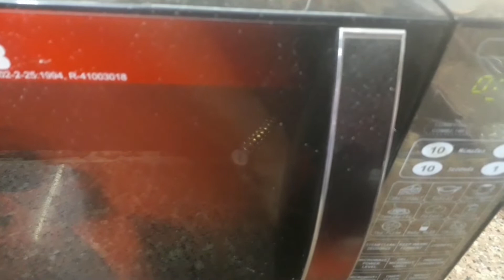Paan Chocolate l Choco Meetha Paan Indian Street Food l Paan recipe | by Bharti Patni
how to make meetha paan how to make paan sweet paan recipe Choco Meetha Pan Indian Street Food

Hi folks,
Hope you all are having an amazing time with your friends and family. So today's video is about Pan Chocolate recipe. I will show you how to create a Pan Chocolate recipe in simple steps. So if you want to enjoy eating this recipe with full fun then watch my video carefully and give your feedback in comments.

By - Bharti Patni